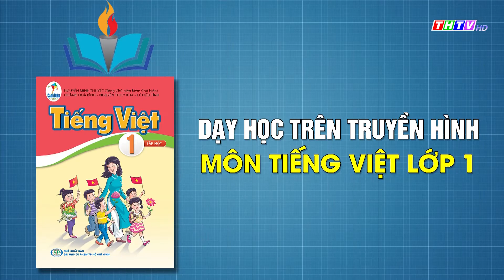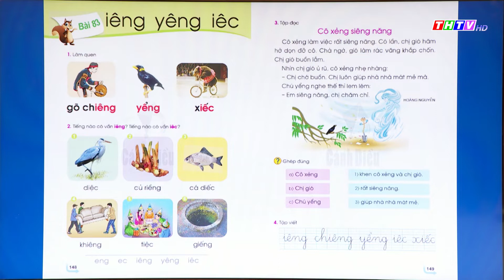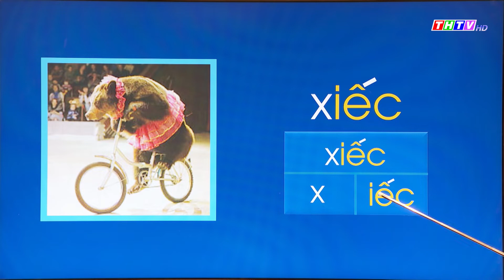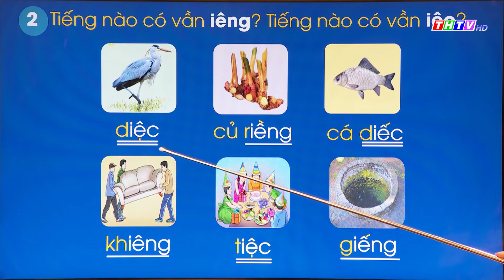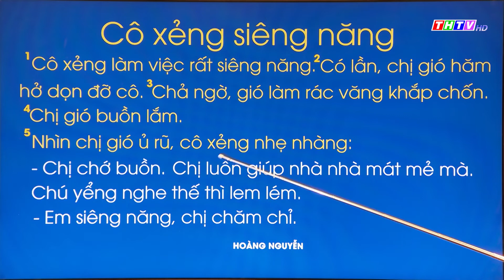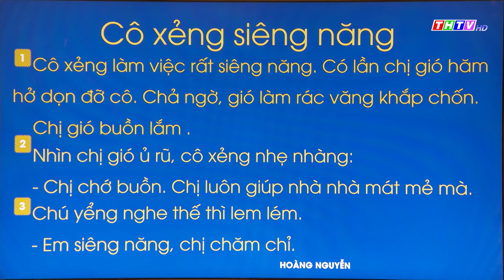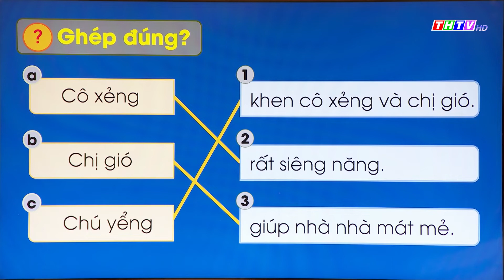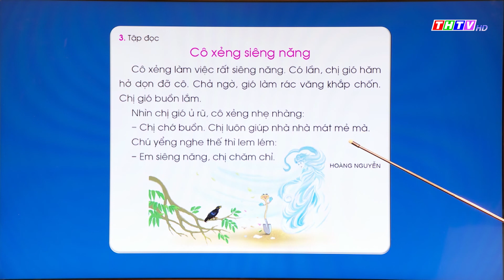Bài 83: iêng yêng iêc| Tiếng Việt lớp 1| Cánh diều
Cô La Thị Thanh Phương - Trường TH Lê Anh Xuân, Thành phố Trà Vinh